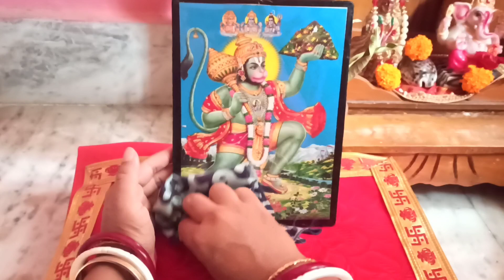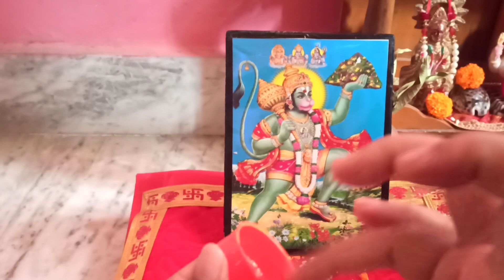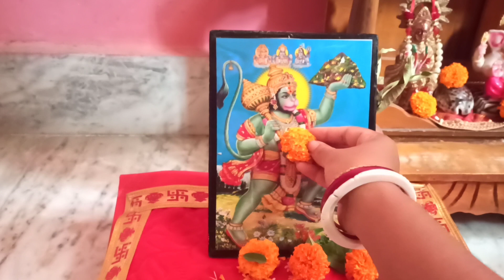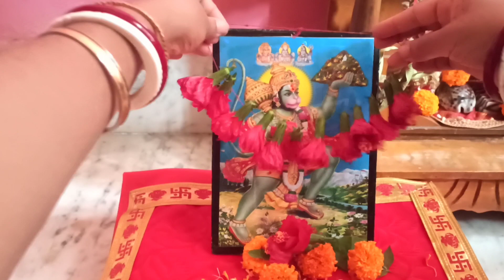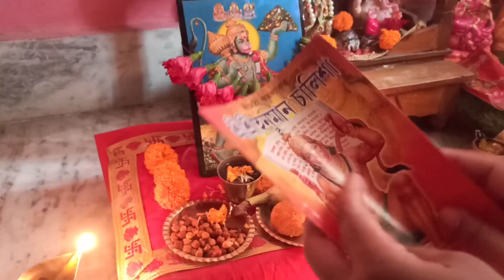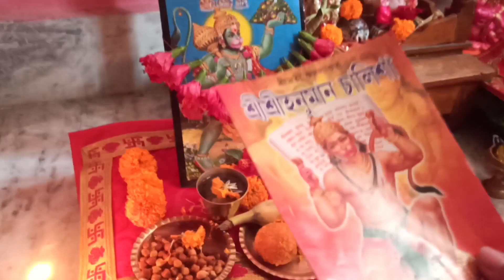জীবনের সব বাধা কাটাতে হনুমান-জির পূজা পদ্ধতি। Hanuman ji puja Vidhi at home।bajrangbali puja Vidhi।